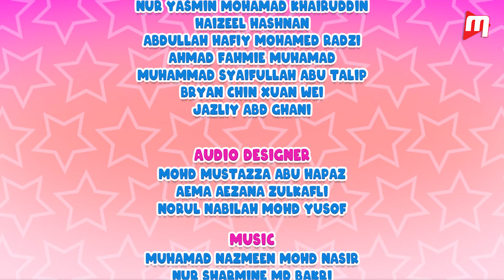PESANAN PAPA PIPI: ALAMAK JOYA!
Banyaknya barang yang Papa & Pipi ni bawa!! Sampai ke bumbung 😂😂😂 Nak travel satu dunia ke, nak pindah rumah ni?
Jom tengok dua beranak ni nak pergi ke mana 🚗